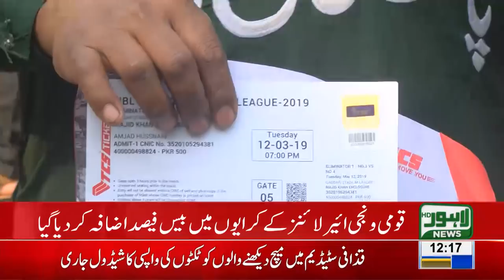Airfares jump by 20 percent as PSL matches move to Karachi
Airfares jump by 20 percent following inaugural of PSL matches in Karachi